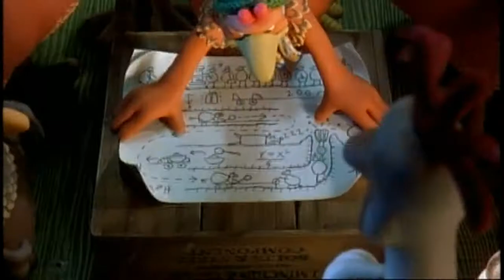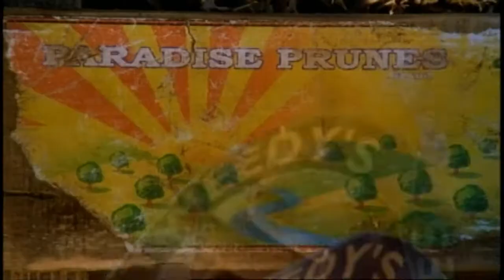Chicken Run (2000) Theatrical Trailer #1